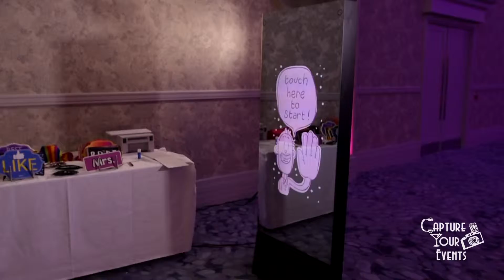Infinity Mirror 'floss'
money gun, floss, selfie angle camera, signing, 3 photo vertical